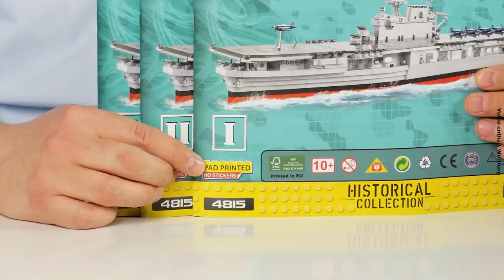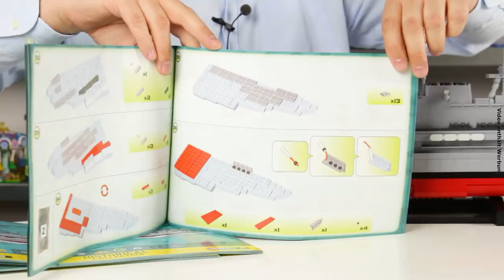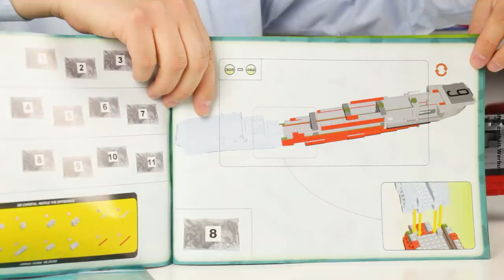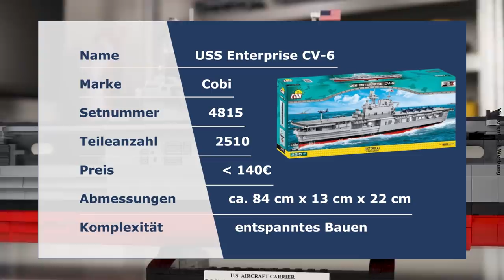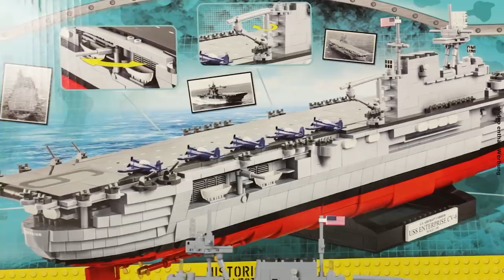Flugzeugträger USS Enterprise CV-6 von Cobi @ BlueBrixx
Es gibt wenig, das unseren Baumeister Marco ähnlich begeistern kann wie ein schönes, großes Schiff. Nun konnte er mal wieder eines aufbauen, den Flugzeugträger USS Enterprise mit der Kennnummer CV-6. Kein Schiff der US-Navy wurde häufiger für seinen Einsatz ausgezeichnet als dieser Träger der Yorktown-Klasse.

Marco spricht über die Bauanleitung, die Teilefarben und die Historie des Sets, vor allem aber über die 45 bedruckten Elemente! Das ist eine immense Menge, auch für ein Set mit 2.510 Teilen. Vom bedruckten Flugfeld bis zur winzigen 1x1-Fliese mit Print auf Front und Seite hat Cobi sich hier selbst übertroffen.

Die USS Enterprise passt perfekt zu Schlachtschiffen wie der USS Iowa, der USS Missouri und den japanischen Schwesterschiffen Yamato und Musashi. Alle waren während des 2. Weltkriegs im Pazifik im Einsatz.